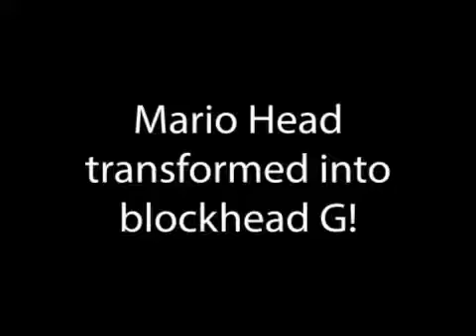Mario Head vs Gumby Episode 1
(Reuploaded from Ladybuggames)
So this video needs a backstory, on June 16 i made "Mario Head at Random"
So i think i made this video sometime in June, The original one was
1 minute and 27 seconds long this one 2:05 Enjoy!

Edited in
Premiere Pro